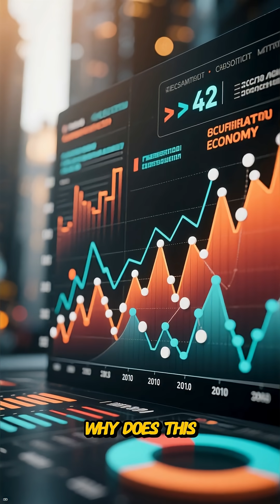The 1,000-Year-Old 'Computer' That Was Centuries Ahead of the West.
"What if the first true computer wasn't electric, but a 40-foot-tall tower powered by water in 11th-century China? This is the story of Su Song's astronomical clock, a hydro-mechanical marvel that was centuries ahead of any technology in Europe.
In an era of sundials, the engineers of the Song Dynasty created a machine that was not just a clock, but a complex astronomical computer for predicting celestial events. On Dragon's Blueprint, we explore the incredible engineering behind this ancient technology and reveal its powerful lesson: the ability to forecast the future—whether stars or markets—has always been the ultimate source of economic and political power.